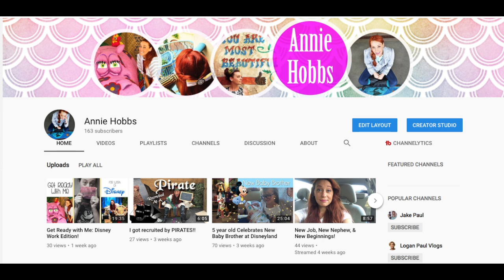New Channel Theme & Life Update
I've redone my entire channel and theming! What do you guys think of the new look??
Also tagged in a little life update after, excited for new things!

Let me know if you have any ideas or requests for video content!